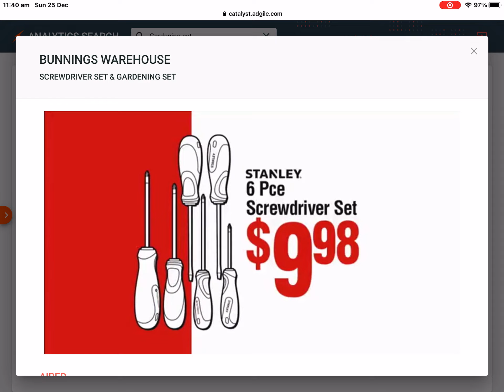Bunnings Warehouse - Stanley 6 Pce Screwdriver Set & Gardening Set